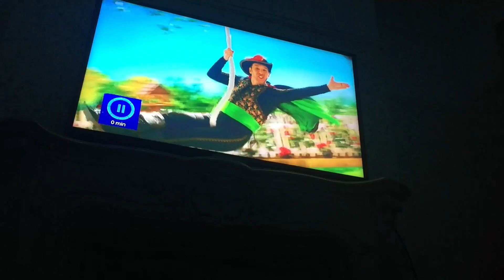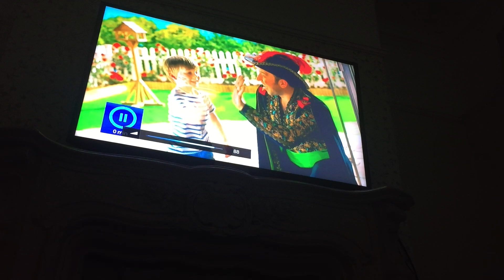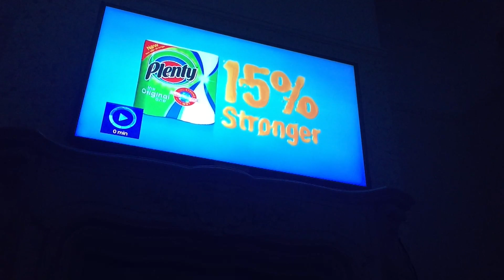COMADY MAD VIDEOS MAKING YOUR DAY BRIGHTEN UP FRIDAY 13th MAY 2016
This video is about COMADY MAD VIDEOS MAKING YOUR BRIGHTEN UP FRIDAY 13th MAY 2016